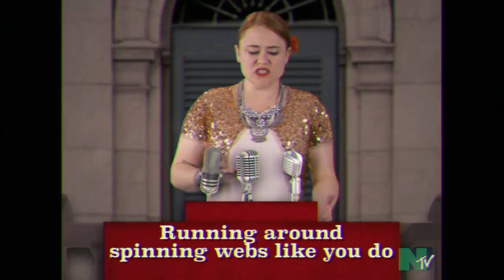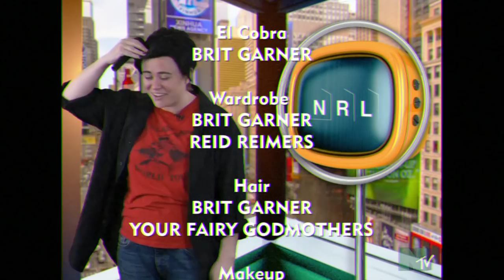Nature League: The Musical!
This week on NTV’s Nature Request Live, host Brit Garner counts down the top five musical theatre themed music videos about nature, parodying hits from THE SOUND OF MUSIC, RENT, EVITA, and WICKED.

Follow Brit!

Nature League is a weekly edutainment channel that explores life on Earth and asks questions that inspire us to marvel at all things wild. Join host Brit Garner each week to learn about, connect to, and love the amazing living systems on Earth and the mechanics that drive them.